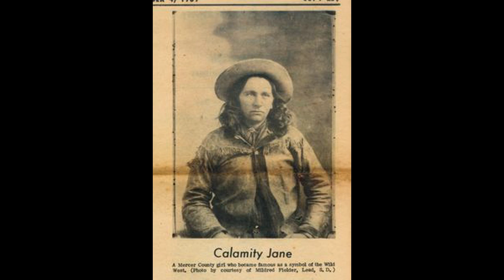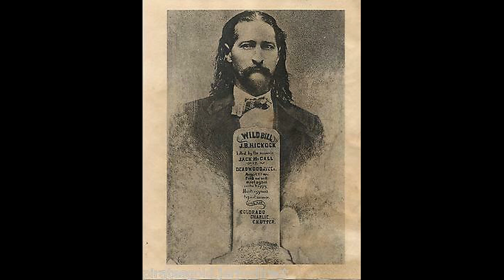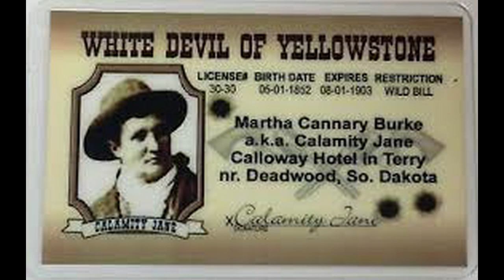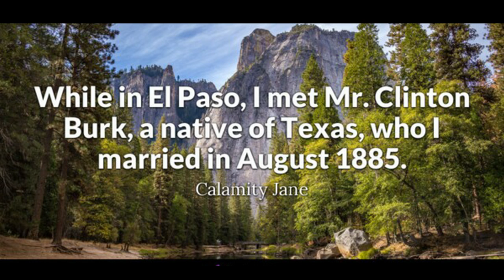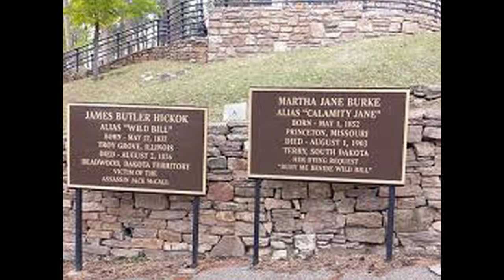Blazing The West series with Interactive Entertainment presents the story of Calamity Jane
Martha Jane Cannary was a legend throughout the west - her name was synonymous with "calamity" - and she was more man than woman at her time. Still she left quite a legacy. Let's keep our western history alive!